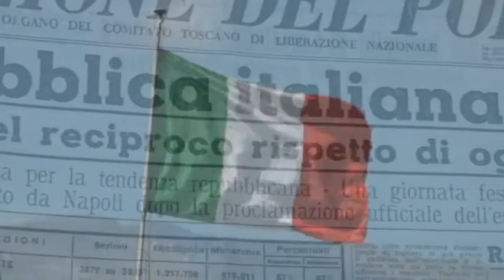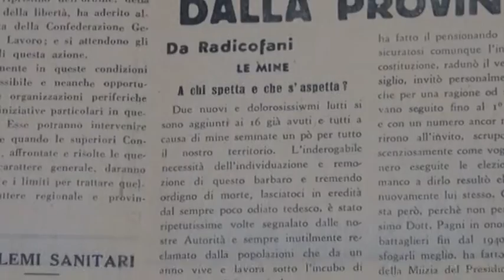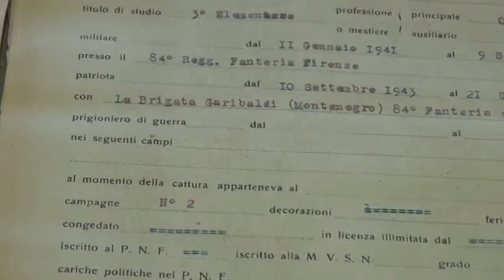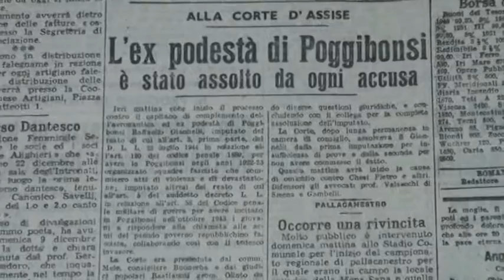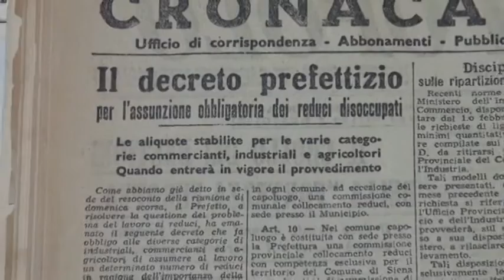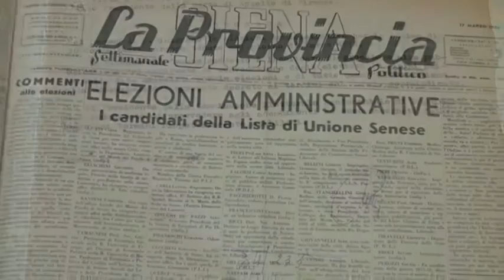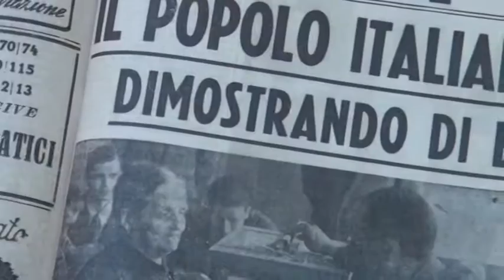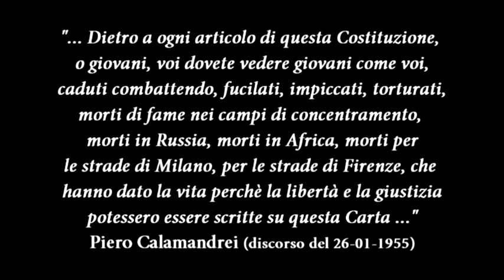Siena 1944-1946: dalla Liberazione alla Repubblica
“Siena 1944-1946: dalla Liberazione alla Repubblica” è il titolo del video documentario realizzato dal giornalista Juri Guerranti e prodotto da Banca Monte dei Paschi di Siena nel 70° anniversario del referendum istituzionale del 2 giugno 1946. Nei 60 minuti del filmato si racconta cosa accadde nel senese dalla Liberazione dal nazifascismo dell’estate 1944 alla proclamazione della Repubblica. Tanti sono gli argomenti trattati nel video: i problemi e le difficoltà del post-Liberazione, la partenza per il nord dei volontari nei Gruppi di combattimento, il giubilo per la fine della guerra, il rientro dei reduci, l’epurazione dei fascisti dalle pubbliche amministrazioni, la rinascita del sindacato e dei partiti politici, il difficile ritorno alla normalità con i primi interventi per la Ricostruzione, l’arrivo dei profughi dalle ex colonie e dall’Istria, la ripresa del Palio nel 1945 etc. L’ultima parte del documentario è dedicata al 1946, quando gli italiani tornarono a votare, dopo due decenni di dittatura fascista. In particolare, ci si sofferma sulle elezioni amministrative raccontando cosa avvenne nei 36 comuni senesi. Spazio infine al referendum istituzionale e alle votazioni per l’Assemblea Costituente. Nel video si parla della campagna elettorale e referendaria, degli scontri tra i partiti e dell’infuocato dibattito tra repubblicani e monarchici. Non manca poi un focus sull’estensione del diritto di voto alle donne. Il materiale mostrato nel documentario proviene dall’Archivio di Stato di Siena, dalla Biblioteca degli Intronati, dal fondo fotografico “Malandrini” della Fondazione Mps, dall’Archivio storico di Banca Monte dei Paschi di Siena, dall’Archivio Asmos e da vari archivi di privati cittadini. TUTTI I DIRITTI RISERVATI